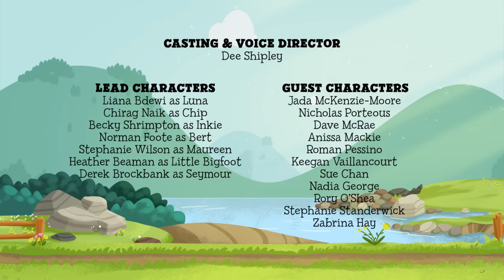Luna Chip & Inkie: Adventure Rangers Go 🪨 Full Episode 🪨 The Teaching Rocks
When Emilia Eagle shares the story of her ancestors’ Teaching Rocks, a petroglyph site with ancient carvings, Luna is all aflutter. As the Adventure Rangers hike up the mountain with their eagle friend, Chip and Inkie are fascinated by Emilia’s stories and even stop to play a game she learned as a girl. But Luna is so eager to get to the petroglyphs that she pushes her pals to go! When their map gets torn, Luna takes flight to get her bearings and loses track of the others. Now it’s up to Luna and her friends to remember the rules of what to do when you’re lost in the wilderness.